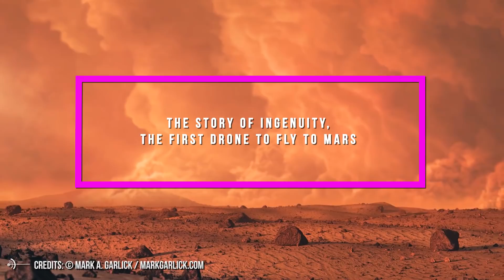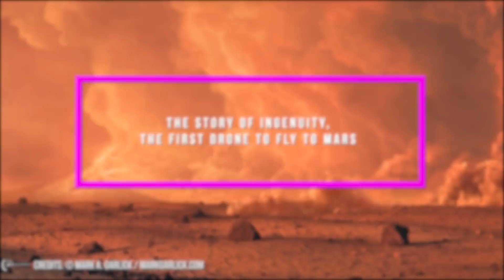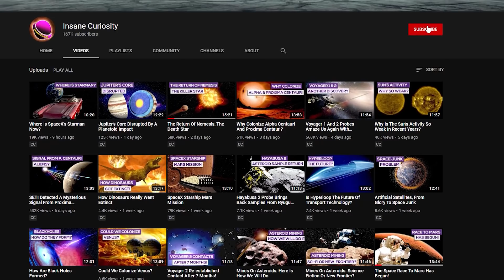The story Of Ingenuity, The First Drone To Fly To Mars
On Mars, it's dawn on any given day in 2021, and a thick reddish haze surrounds the Perseverance rover, newly awakened by the sunrise.
Like a big boar rasping in the ground, the clumsy robotic geologist pokes his head through the jagged rocks as dust devils begin to stir on the horizon, and the walls of Jezero Crater seem to invite him on a long gallop across the plain of Isidis Planitia.
But Perseverance is not alone this time... unlike the robots that in past decades have preceded him across the sands of Mars, and then slowly died out in complete solitude, this time the rover has someone or something to keep him company. A few meters higher, in fact, there is a small drone that monitors the moves, just like one of those birds that live in symbiosis with the buffalo of the African Serengeti.
In the meantime, the sun comes out of the fog, while the two proceed in silence, exchanging every now and then a few glances; in a glitter of crossed cameras. On Mars, another day of work has begun.

What we have just described could be one of the many moments of that daily routine that will soon concern the stay on Mars of a couple of robots very different from each other, both in tasks and in size.
The Mars 2020 mission is in fact about to release on the red planet the rover Perseverance, and it will do so on February 18 at about 21:00 Greenwich Mean Time after a journey that lasted 6 months and a half.
We can undoubtedly say that never before man has sent on Mars a medium so important from the point of view of innovation. Among its peculiarities, there are real "technological bets" that, despite being considered high risk by the same agency, will provide important data even if they fail.
Among the many noteworthy innovations, our attention has been captured by the Ingenuity, the first instrument intended to fly in the atmosphere of another planet. Although for the truth already in 1985 two balloons released by Soviet missions Vega 1 and Vega 2 had crossed the skies of Venus collecting meteorological data.
But that of Ingenuity will undoubtedly be the first controlled powered flight ever attempted on another world.

The Martian helicopter is defined as a technological demonstration highly risky and innovative at the same time, thanks to which it will try for the first time to test a new approach to the exploration of Mars.
No additional technological instrumentation and no scientific objective, the interest is entirely engineering and is intended to demonstrate that even in the thin Martian atmosphere is possible to fly.
Its development began eight years ago at the Autonomous Systems Division of the Jet Propulsion Laboratory, with the prospect of realizing something daring, since the Martian atmospheric and gravity conditions make it actually difficult to fly a helicopter drone of this kind. Difficult yes, but not impossible, and it is precisely from this assumption that was born the confidence towards the project bringing it to full realization.
Although it may not seem so, the design of this small aircraft has involved the most diverse areas of aerospace engineering. It has not been easy at all, in fact, to integrate in such a light device the numerous devices and sensors able to obviate the problems such as low atmospheric density, intense cold, weak gravity and the impossibility of an assisted guide...
To do this the NASA team used the Space Simulator of JPL, a vacuum chamber about 8 meters wide, from which the Earth's atmosphere was replaced. with carbon dioxide, the main ingredient of the Martian atmosphere. It was then developed a mechanical gravitational exhaust system designed to simulate gravity on Mars, and then several test flights were completed. The real test, however, will be in the field and NASA is ready for any eventuality.

Credits: Ron Miller
Credits: Mark A. Garlick / MarkGarlick.com
Credits: Nasa/Shutterstock/Storyblocks/Elon Musk/SpaceX/ESA/ESO
Credits: Flickr

Video Chapters:
00:00 Introduction
01:13 Daily Routine on Mars
02:16 Ingenuity: The First Drone on Mars
04:05 Design and Features of Ingenuity